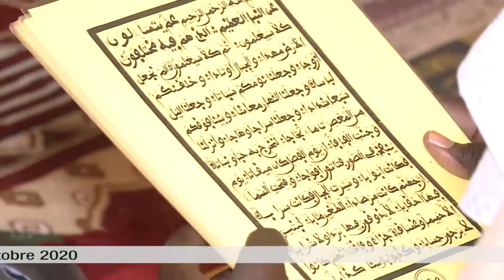Appel Magal Touba Edition 2020 PAD